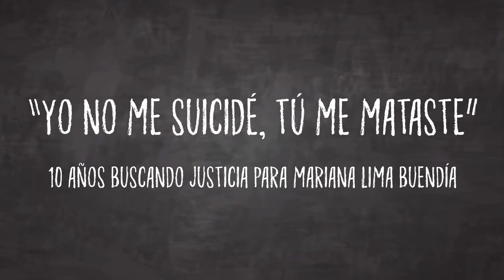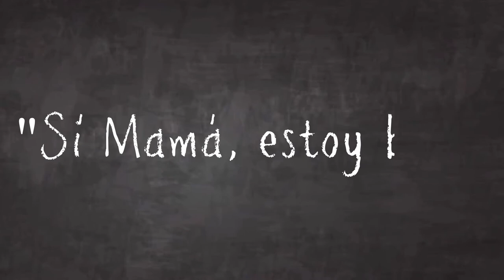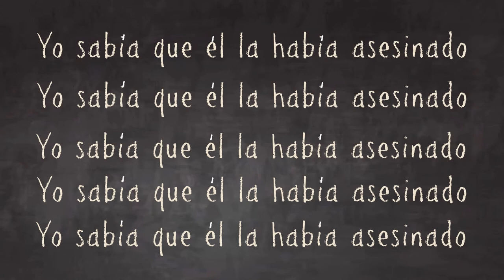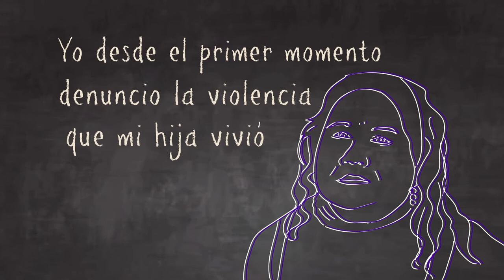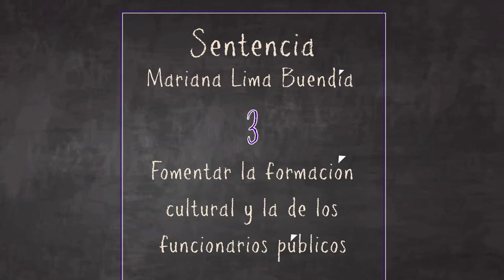Impunidad en feminicidios en México: el caso de MARIANA LIMA BUENDÍA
El 26 de junio del 2010, en México, es asesinada Maria Lima Buendía a manos de su pareja sentimental. No es un caso aíslado, sino el patrón de impunidad en los feminicidios que ocurren en México día a día.

Su madre, Irinea Buendía comienza un proceso legal contra el asesino y a lo largo de los 10 años que dura el proceso judicial, experimenta de primera mano la negligencia estatal y el fracaso del sistema de justicia penal a la hora de impugnar estos delitos.

¿Cómo actúa el estado mexicano ante las manifestaciones de violencia contra la mujer? Te lo contamos aquí ☝